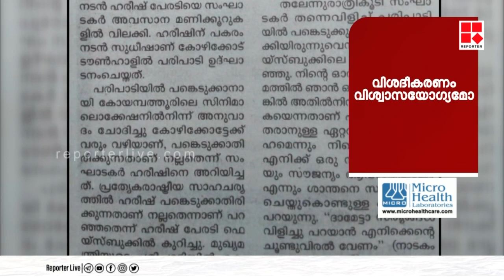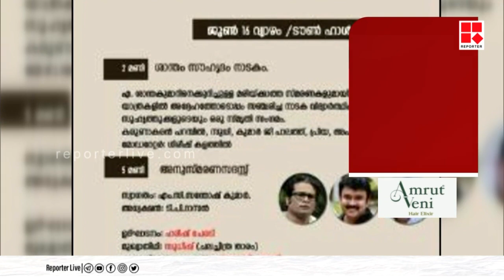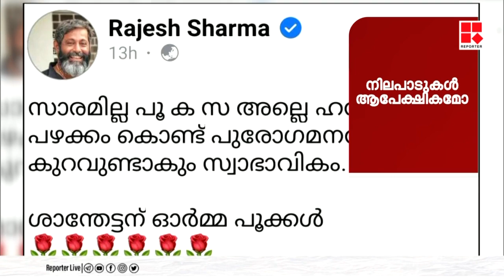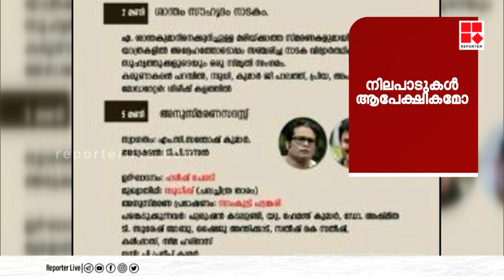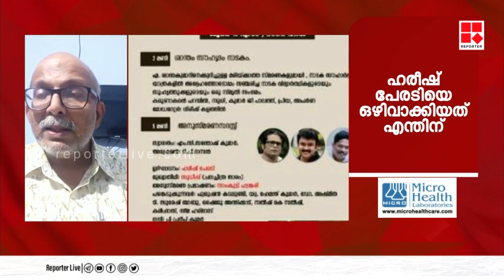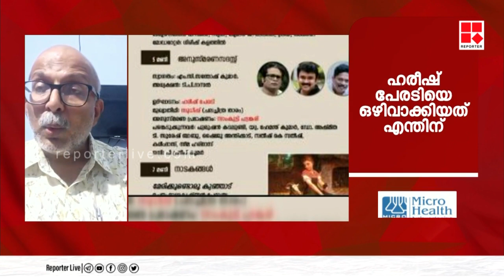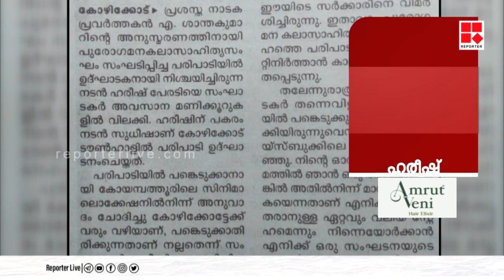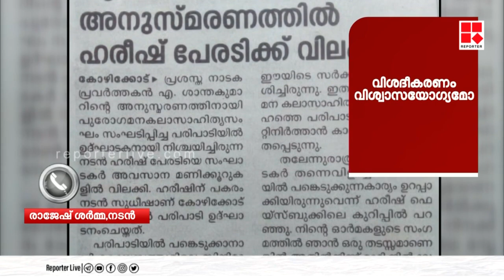പുരോഗമനം ആപേക്ഷികമോ ?|BIG STORY